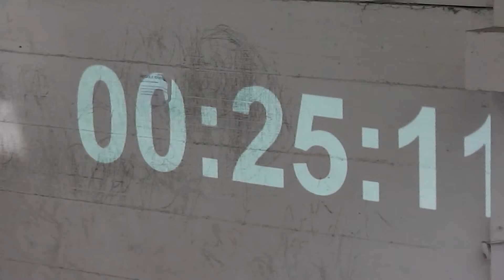Andrej al Krapannone